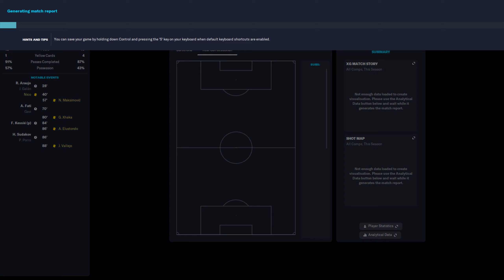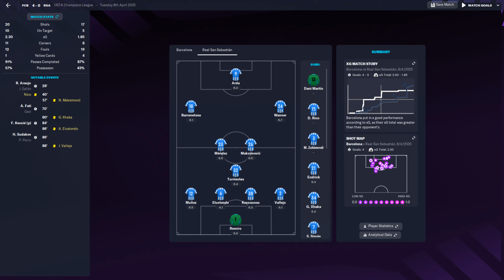FM 2023 - Barcelona 4:0 Real Sociedad - UEFA Champions League - 08.04.2025